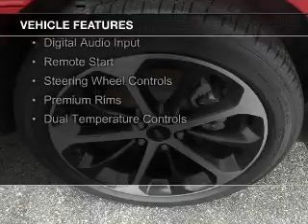2014 Ford Taurus - Tomah WI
Phone:
Year: 2014
Make: Ford
Model: Taurus
Trim: SEL
Engine: 3.5 liter 6 cylinder 24 valve
Transmission: 6-Speed Automatic
Color: Ruby Red
Mileage: 9336
Address:
1200 North Superior Avenue